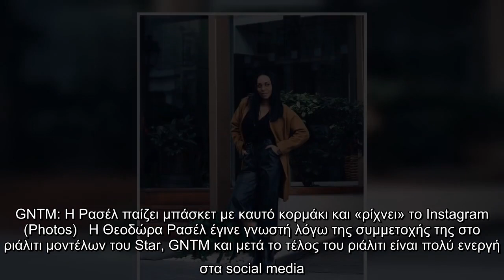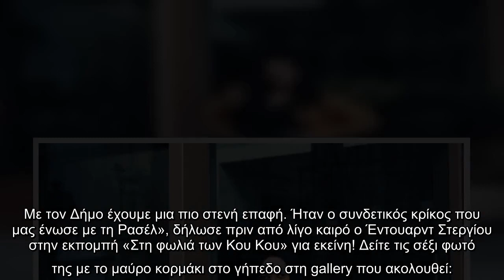GNTM: Η Ρασέλ παίζει μπάσκετ με καυτό κορμάκι και «ρίχνει» το Instagram (Photos)